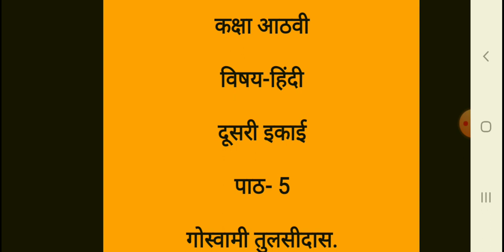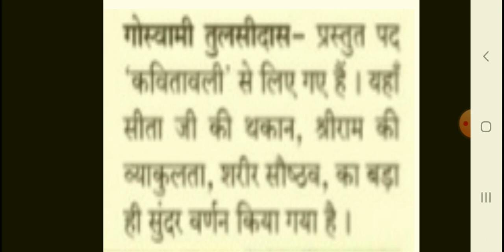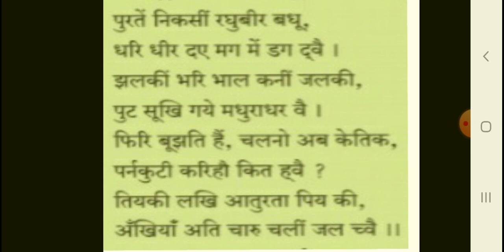Hindi std8 16 jan _1